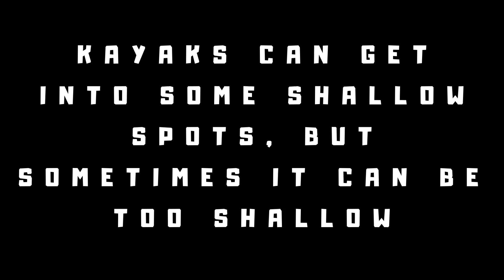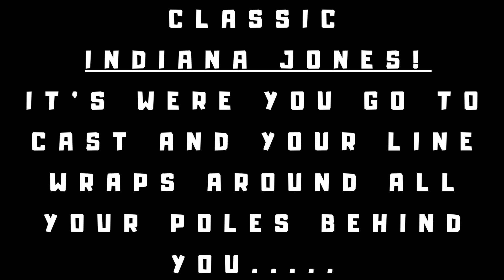Kayak Fishing FAILS / MISHAPS / COMMON ISSUES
New to kayak fishing? We there are a lot of ups and downs.  In this video, I show you some behind the scenes blunders.  Enjoy!

KAYAK GEAR:
Camera Boom
Lifejacket Knife
Safety Light
Rain Gear top
Rain Gear bottoms
Milk Crate
Plano Boxes